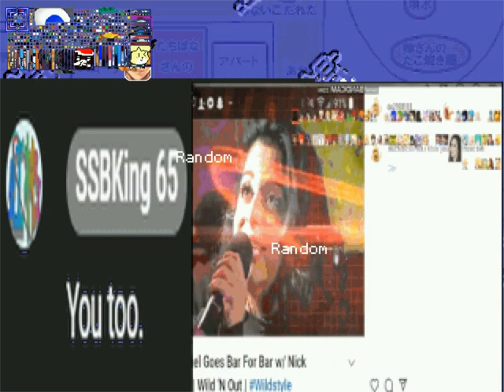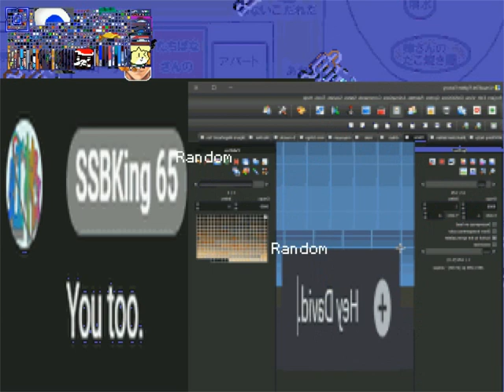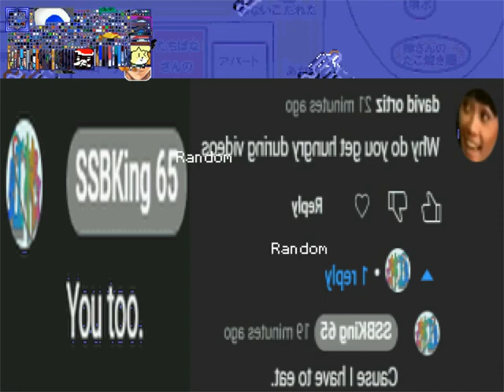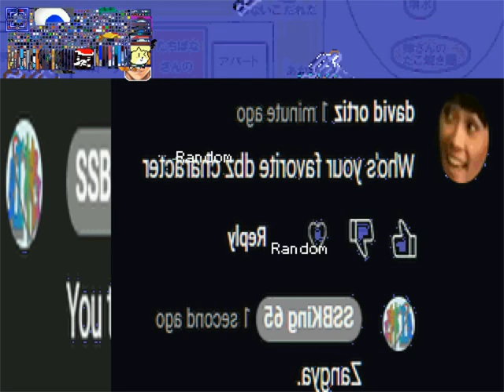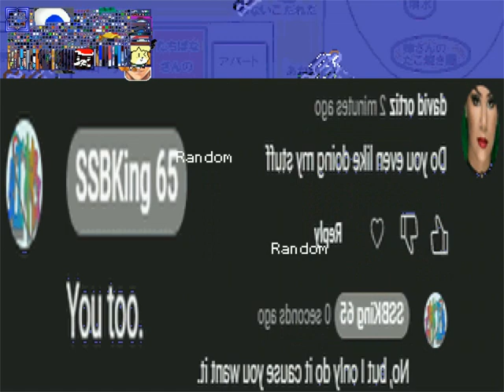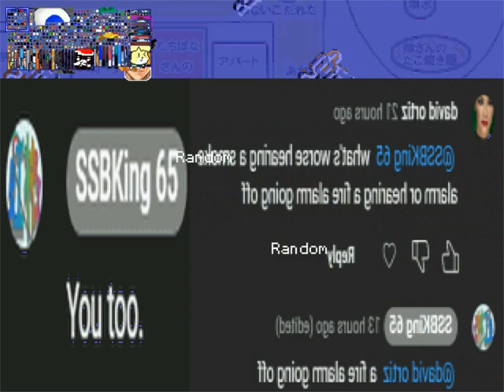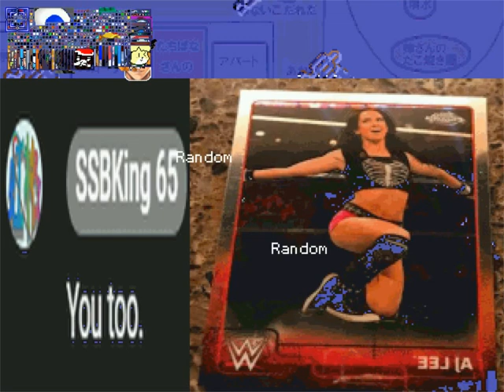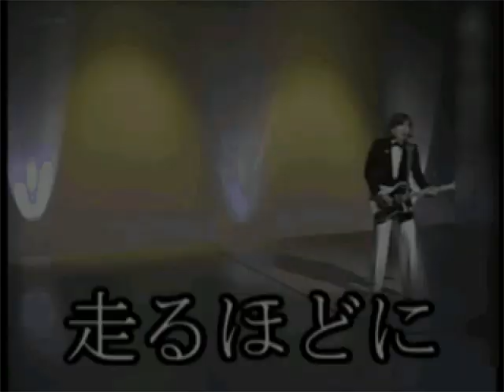David Ortiz Ports Request 222